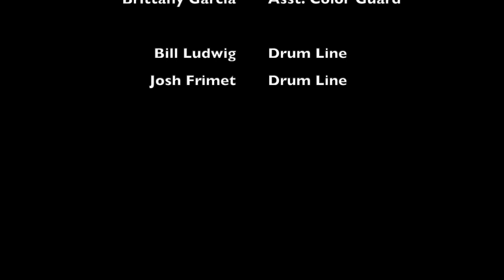Harry S Truman Music Virtual Performance 2021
Concert Band                           00:05
IndoorColor Guard.                 09:36
Indoor Drum Line.                   12:15
Jazz Band                                 15:33